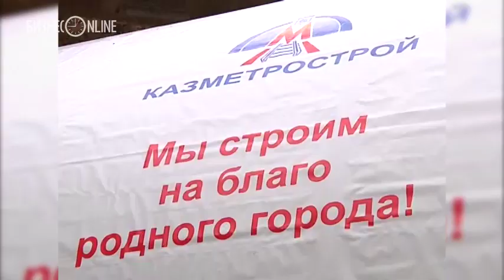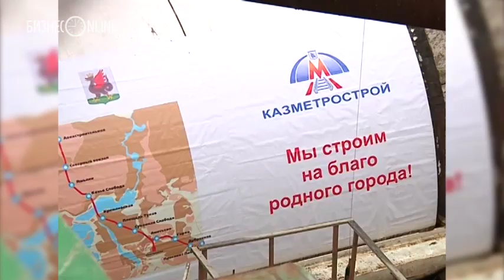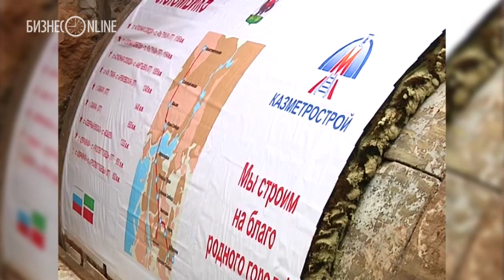Ильдар Халиков и Ильсур Метшин дали старт проходке нового туннеля метро в Казани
Сегодня в Казани при участии мэра города Ильсура Метшина и премьер-министра РТ Ильдара Халикова состоялся запуск тоннелепроходческого комплекса LOVAT «Сююмбике», который проложит тоннель от будущей станции «Дубравная» до станции «Проспект Победы».